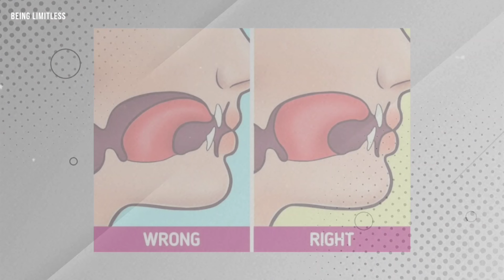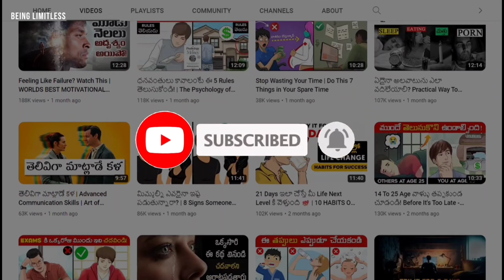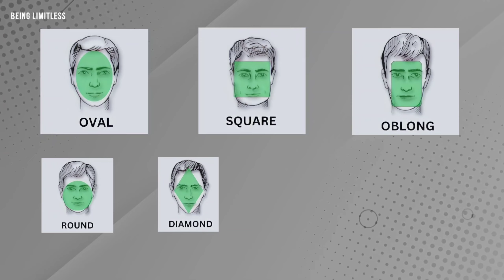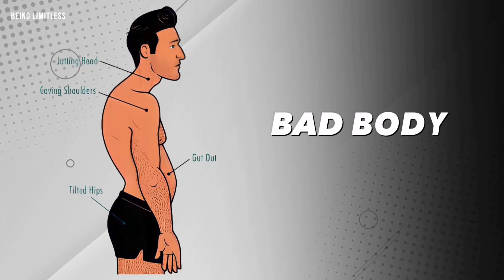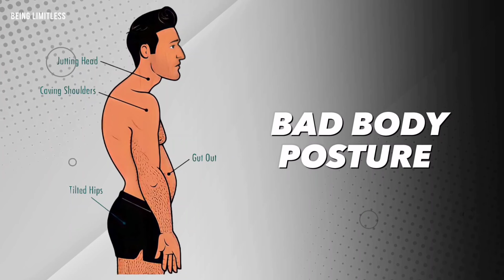మీ Looks ని వెంటనే Attractive గా మార్చుకోవడానికి 13 మార్గాలు at "0 COST" | Imrpove INSTANTLY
How to Look INSTANTLY Attractive at 0 Cost

Content Chudu 👇❤️ Pakka Nachutundhi

However, if any content owners would like their images, video footage or music removed, please